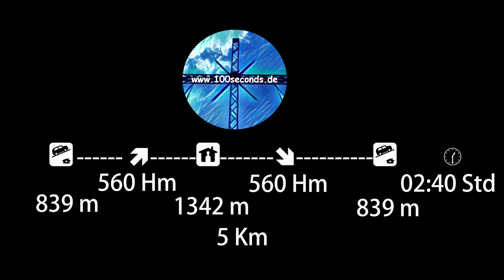Kofel 1342 m Afterwork-Tour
Wanderung mit versicherten Passagen im Ammertal